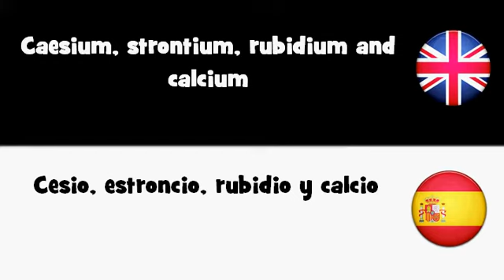APRENDER INGLÉS = Cesio, estroncio, rubidio y calcio